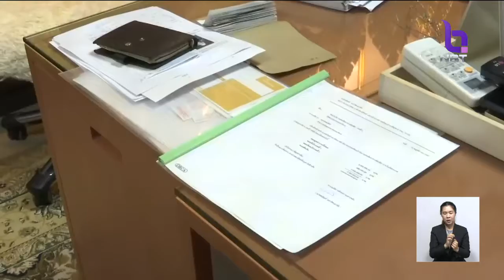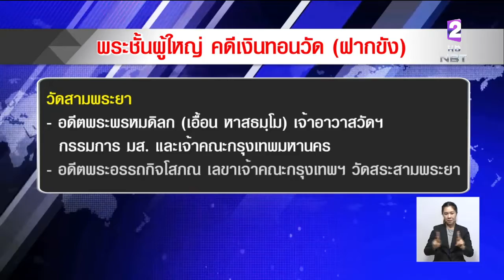สอบปากคำคดีทุจริตเงินทอนวัด อดีตพระชั้นผู้ใหญ่และฆราวาส ทั้งหมดยังปฏิเสธทุกข้อกล่าวหา